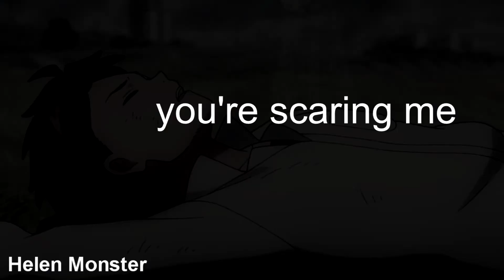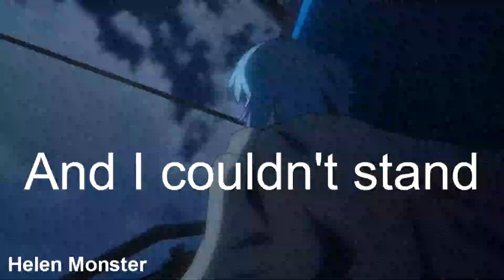【AMV】 [ Патэма наоборот] Halsey - Control